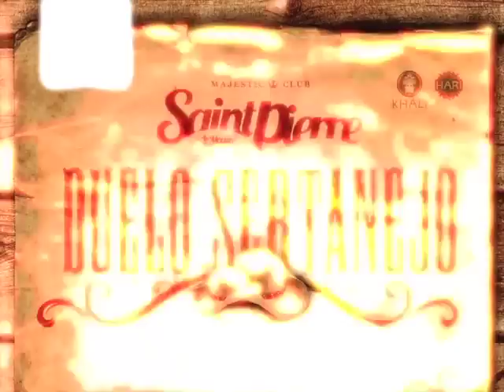Duelo Sertanejo | SaintPierre (08/12)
O melhor do Sertanejo Universitário...
O SaintPierre apresenta DUELO Sertanejo com duas duplas que são show...

-ROBSON & JOZIEL
-ANDRÉ & CRISTIANO

Mesas & Camarotes

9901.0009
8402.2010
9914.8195